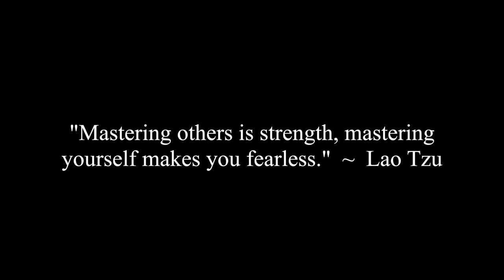Should You Give A Girl The Benefit Of Choosing You Or Her Ex?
Jocelyne, Erica and Corey discuss a viewer question that asks if you should give a girl the benefit of choosing you or her ex.